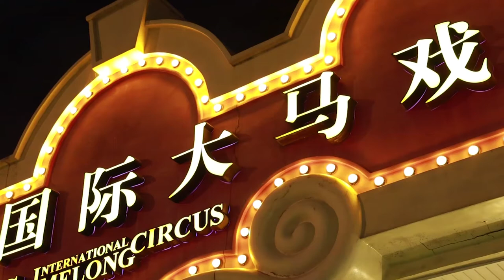肯尼亚马戏演员：到广州的时候 我知道我到家了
在广州长隆大马戏的舞台上，每天晚上都有绚丽的节目上演，而在台下，就有一位领队正在带领他的队员做着热身准备。

很多肯尼亚人来广州会选择做贸易生意，但46岁的丹尼斯则与众不同，他是一名马戏节目演员兼领队，他在肯尼亚组建了自己的演出团队，十一年前，就带着这支团队来到广州，从此就再没离开过。

如今，丹尼斯的团队已经壮大到近30人的规模，这在马戏表演团队中属于中大型队伍了，队员大多数也来自肯尼亚，丹尼斯每天都要负责团队的训练，也要给演出设计新的内容。他的团队有很多高空表演的动作，难度系数不小，每天的苦练必不可少，抛、抬、举等动作已经是家常便饭。即使在此前因为疫情原因而闭园的数月时间里，他们的训练也一如既往。

丹尼斯介绍，他的团队成员也在不停变化，有老队员离开，也会有新队员加入。莫里斯是在2013年来到广州，而他就是个“吃货”，广州的小北路是他最喜欢的地方之一。

作为领队，丹尼斯坦言日常他并没有太多时间去好好逛逛广州，但10多年的广州生活，让他不仅会简单的粤语，日常说起普通话，其实也非常流利，只是面对镜头的采访，他说，这让他有点紧张。而丹尼斯的家人现在也都在广州，女儿也已经在广州工作，这里就是他们的家。（王庆然）